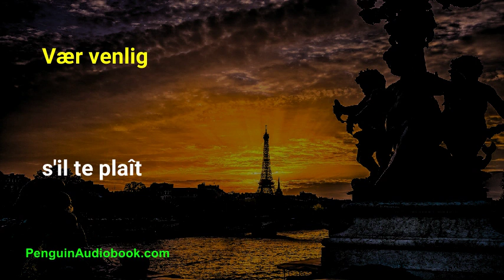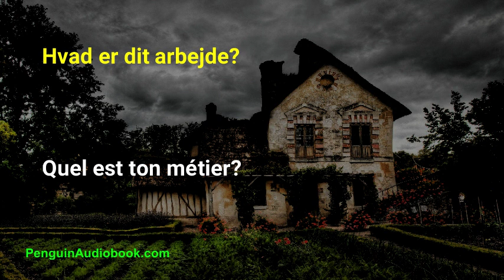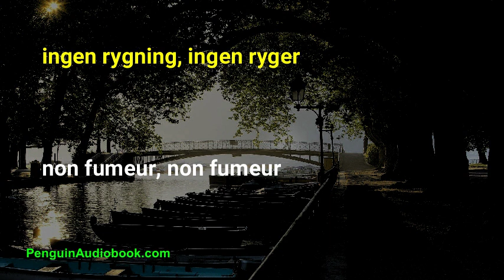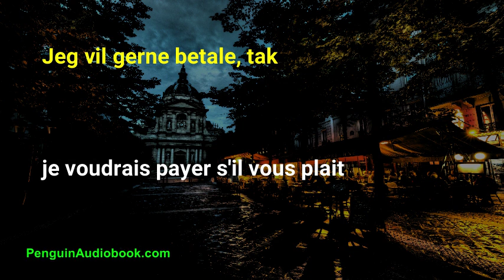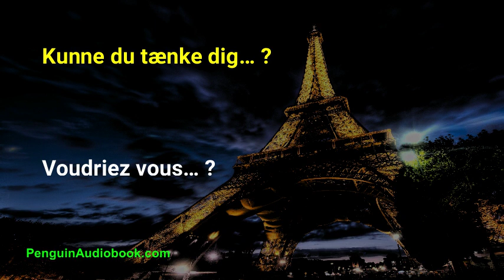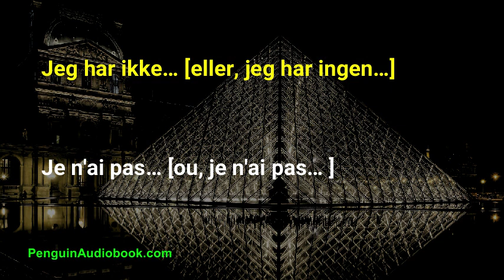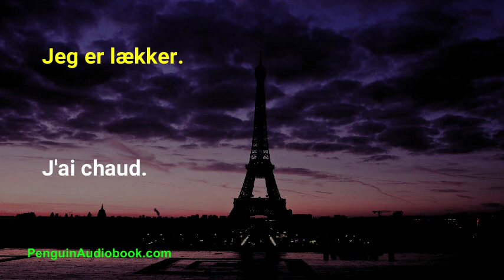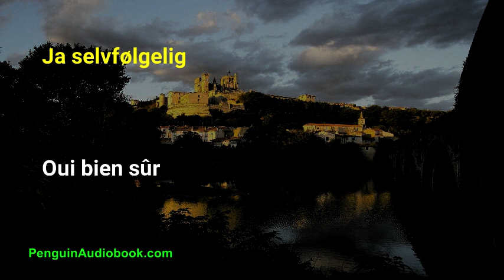Den langsomme franske samtale for begyndere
Langsom og let samtale for at lære det franske sprog for begyndere, Øv din franske udtale med lette sætninger